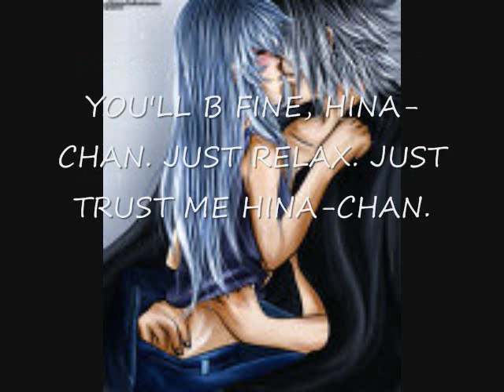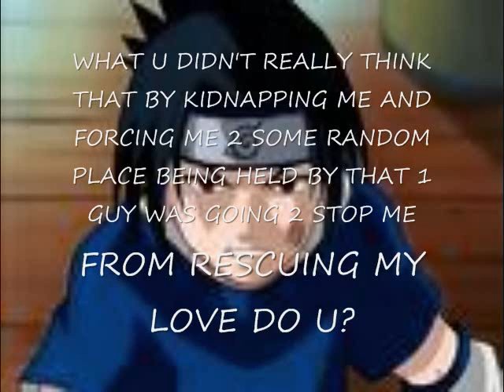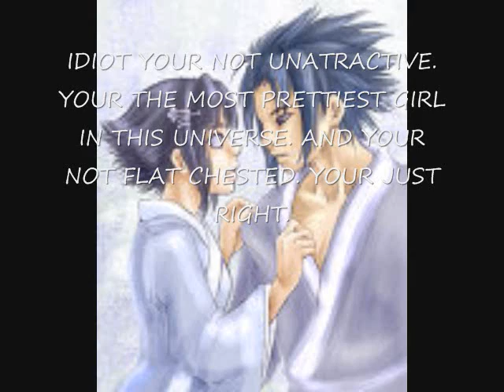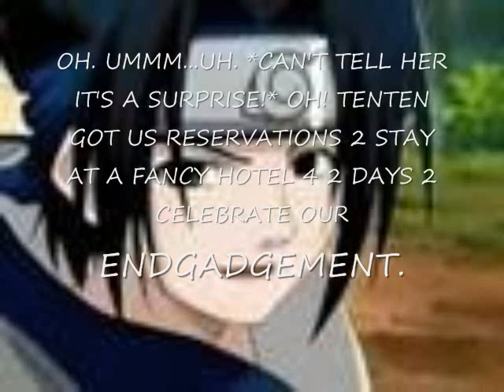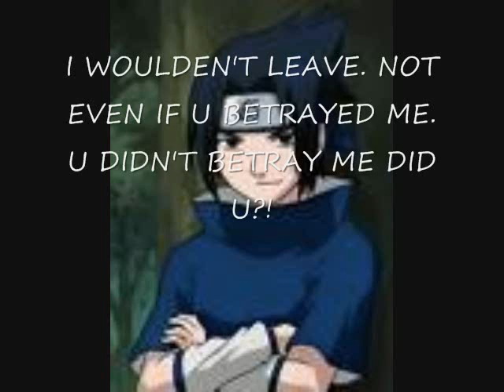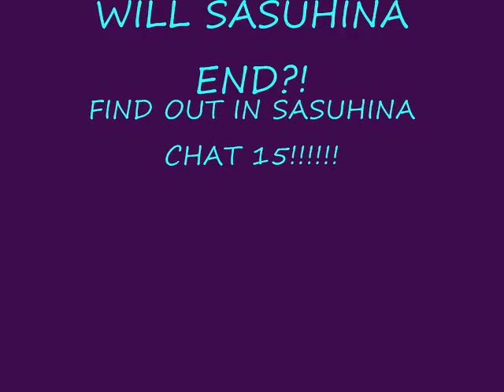SASUHINA CHAT 14 BONDS AND TIES...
HEY SASUHINA CHAT 14! YAY! ENJOY.RATE.COMMENT. I DON'T OWN THE ANIME OR CHARACTERS OR ANYTHING.THEY BELONG 2 MASASHI KISHIMOTO!